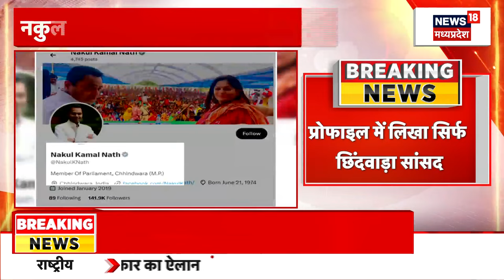MP News : BJP में होंगे शामिल Kamalnath- Nakulnath ? | PM Modi | Operation Lotus | Breaking News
BJP में होंगे शामिल Kamalnath- Nakulnath ? मध्यप्रदेश के पूर्व सीएम कमलनाथ और उनके बेटे छिंदवाड़ा कांग्रेस सांसद नकुलनाथ के बीजेपी में शामिल होने को लेकर अटकलें तेज हैं...